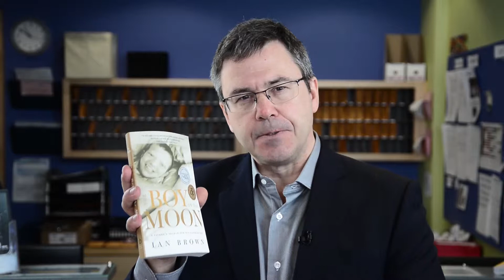The Boy in the Moon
Artistic Director Eric Coates introduces "The Boy in the Moon"